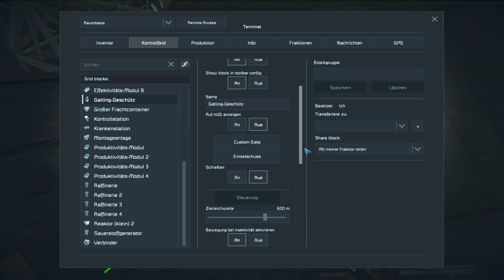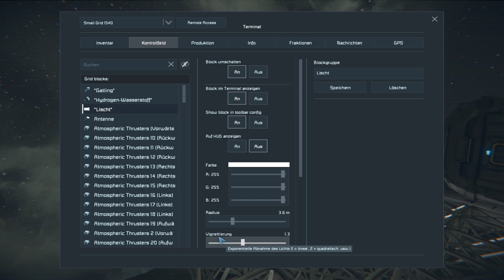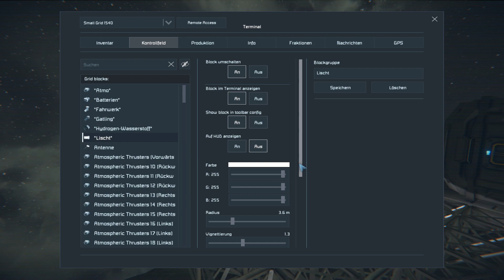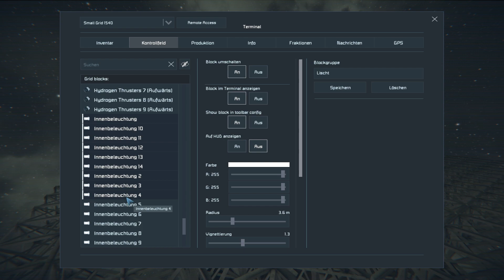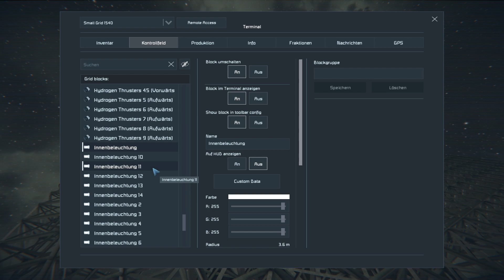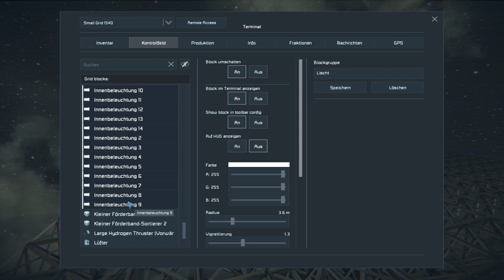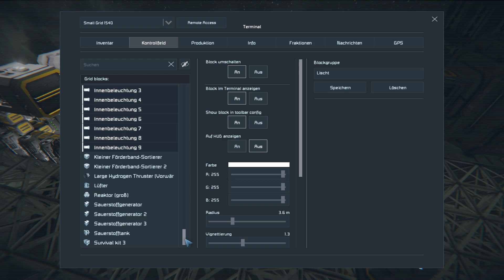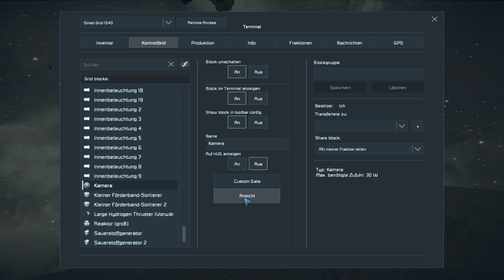Space Engineers S04-43 🚀 "Gatling-Geschütz fürs All 🌌" Let's Play Gameplay German Deutsch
Weiter geht es in der Basis mit der Verteidigungsanlage, wir bauen ein kleines Podest oben drauf, verbinden es mit dem Förderbandnetz und setzen oben drauf ein Gatling-Geschütz. Danach kümmern wir uns um die Beleuchtugn des Raumschiffes und schmieden eine Kameran vorne drann. Zum Schluss stellen wir noch die Ballertaste um auf schießen mit Linksklick, fein. Dankeschön für den Tip C V! Das macht Spaß.

Space Engineers ist ein Sandkastenspiel (sandbox game). Hier geht es um Technik, Konstruktion, Erkundung und
Überleben im Weltraum und auf Planeten. Der Spieler kann Raumschiffe, Raumstationen und Außenposten bauen,
mit den Raumschiffen durch den Weltraum reisen um Planeten zu entdecken und Ressourcen zu sammeln,
die ihm das weitere Überleben sichern können.